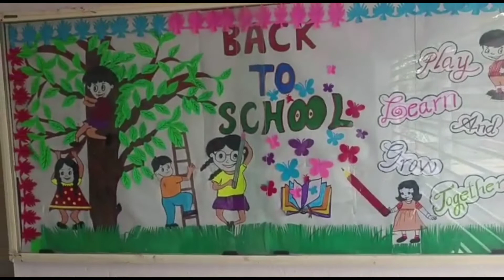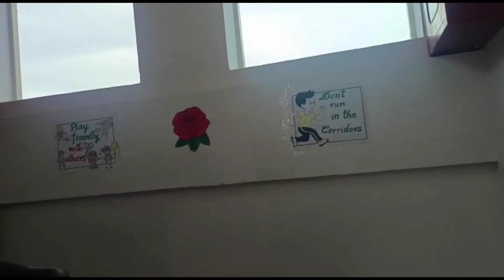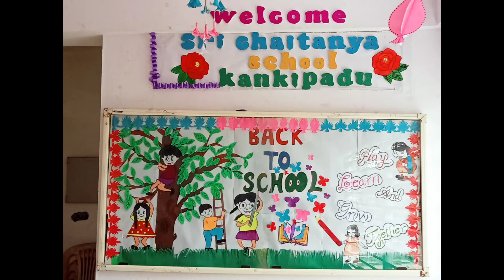SRI CHAITANYA KANKIPADU BACK TO SCHOOL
Sri Chaitanya
kankipadu
school
reopen
2022-23
Sri Chaitanya kankipadu